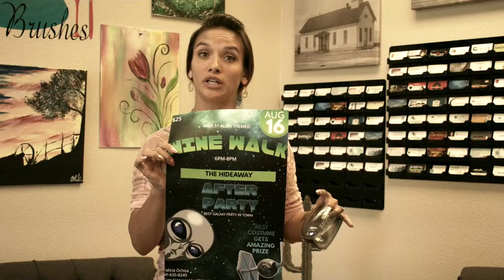Battle Mountain- Chamber of Commerce: PROMO 2019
Mission
"To be the catalysts that unites those who are determined to see Battle Mountain prosper"

About
A group through which the business community works together for the common good of the whole community. A better community means better business

The Chamber has a full time Executive Director working for its members and the citizens of Lander County.The Chamber also spearheads many local activities in the community: Community Cleanup, Blood drive, Harvest Festival,Christmas Parade of lights just to name a few.

As the Visitors Center and Chamber of Commerce, we are often a visitor's first point of contact into the Community. As such we are able to answer questions about goods and services available and make referrals for our Chamber members.